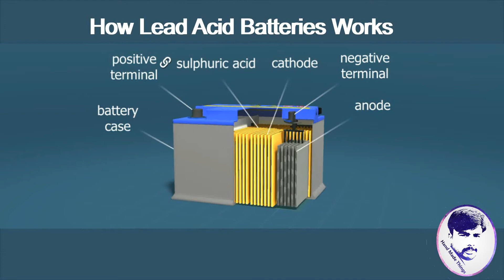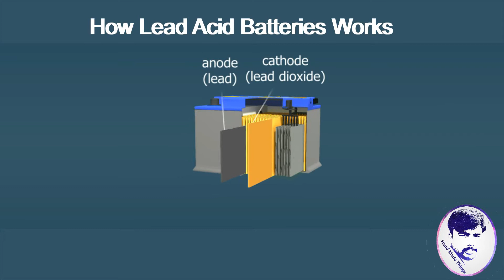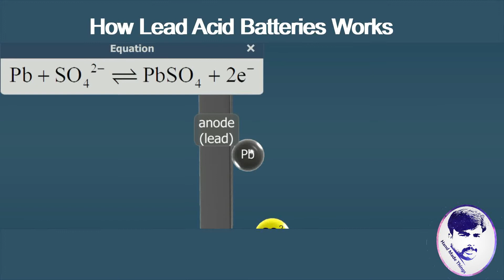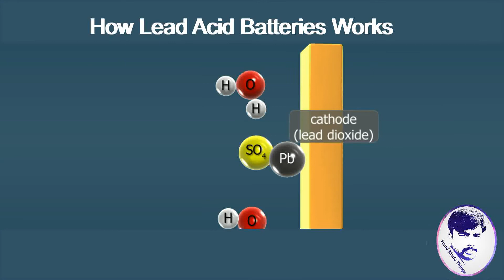How lead acid battery works in Urdu and Hindi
in this video you will learn about How lead acid battery works in Urdu and Hindi.